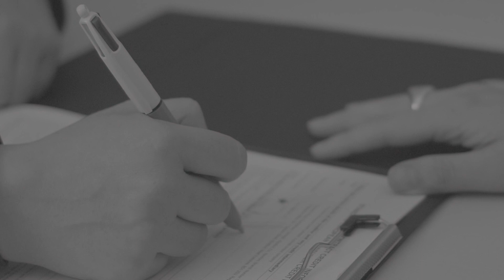David Gilna Showreel 2023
Brother (2022) Directed By Louis Maxwell

The Letters (2022) Directed By Robbie Walsh

One For The Ditch (2021) Directed By Louis Maxwell & David Gilna

My Bedsit Window (2020) Directed By David Laird